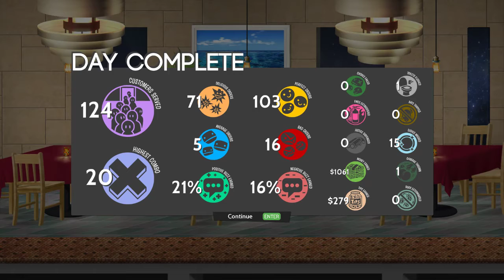we're just asking you to give it your 141%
This is an almost-neutral performance, so the next day is even harder